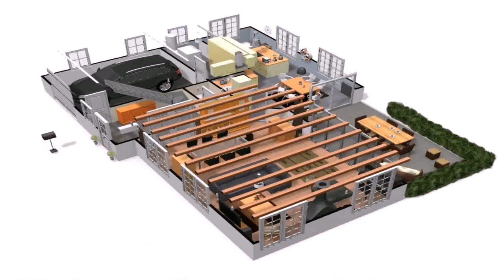House Design For 3 Room (see description)